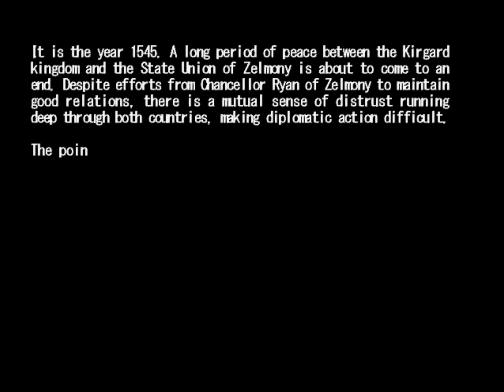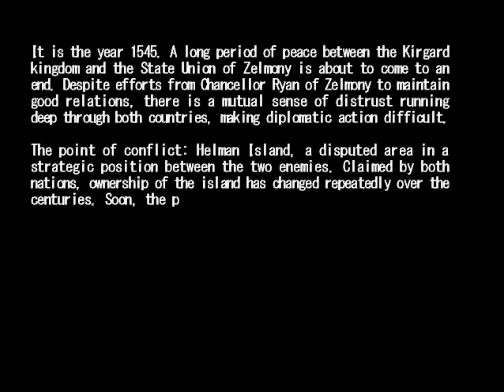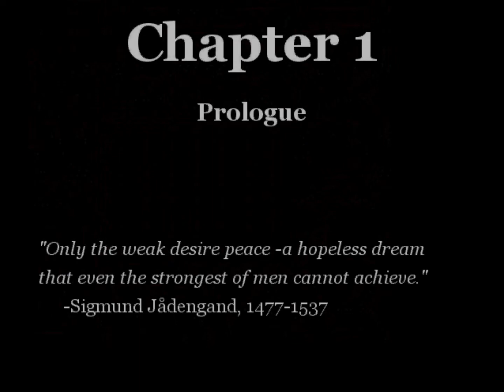Let's Play Exit Fate #1 - Knights of Jupiter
Now that I'm back from the atmosphere, Knights of Jupiter in your sub box, hey hey~

It's time for summer, let's play some games, Exit Fate is quite a change, hey hey~